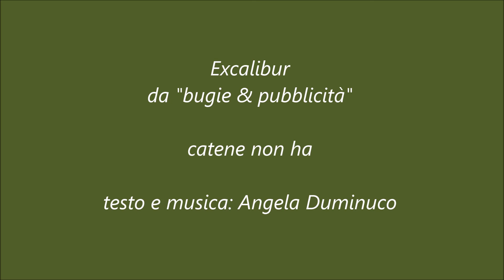s170 catene non ha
Excalibur & Apotecario
da "bugie & pubblicità"

catene non ha